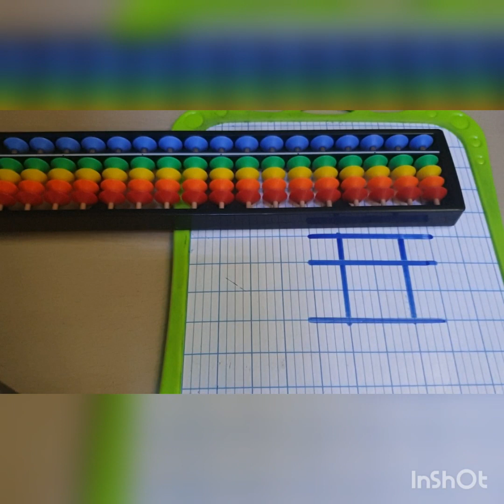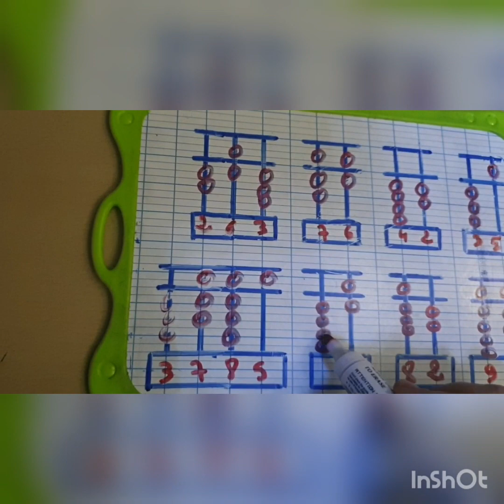الحساب الذهني سوروبان الحصة 3/عمليات الجمع والطرح ثم مفاجئة الحلقة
عمليات الجمع والطرح على المعداد سوروبان بأبسط وسيلة و طريقة عبقرية لفهم جدول الضرب دون حفظ
ما هو الحساب الذهني/ مماذا يتكون المعداد سوروبان
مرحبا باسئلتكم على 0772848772